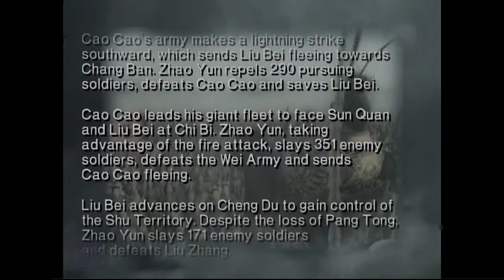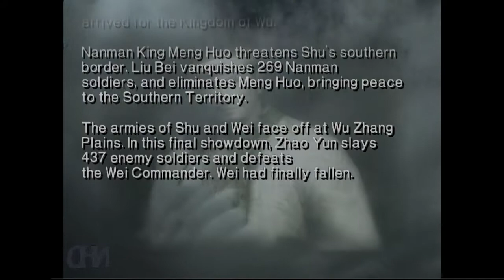Let's Play Dynasty Warriors 3 Zhao Yun (pt7) The Battle at Wu Zhang Plains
Dynasty Warriors 3 is set across Ancient China in the time of the Three Kingdoms era.
The game begins at the fall of the Han Dynasty shortly after the death of the Emperor Ling when the leader of the Way of Peace, Zhang Jiao, led an uprising against the Empire.

The game features a strong mix of fact and fiction from Chinese History and often exaggerates characters and their personalities, for example Lu Bu is portrayed as a virtually unbeatable, violent maniac.
Most of the events and stages are reported to have occurred in the Three Kingdoms era during the struggle of power.
The three kingdoms primarily involved, Shu, Wu and Wei, each sought power enough to overthrow the other two and unify China under their rule.
Although the story in Dynasty Warriors is not perfect in the sense that it does not accurately follow the historical events, it has been changed to make the game more playable and less repetitive.
For example, a number of the characters in the game died in the time frame that the game is set, but they still appear in later stages.
The game features environments resembling that of Ancient China and various items from the era such as Fairy Wine and Dim Sums.
Many of the stages are recreations of notable battles present historically or from the novel Romance of the Three Kingdoms, while original creations became more common with the newer installments.
DW3 also touches on Mysticism as some characters (Zhuge Liang, Sima Yi, Pang Tong) have either magical elements in their attacks or completely magical attacks.